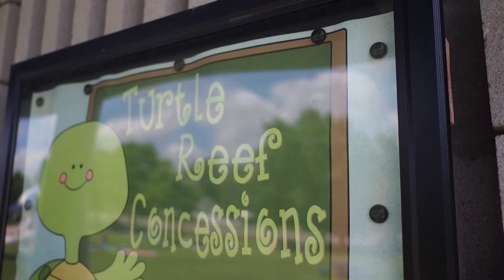Better Together - Bloomington Family Aquatic Center serving up safety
Parks and Recreation teamed up with Environmental Health to make sure concession food is being served up safely.